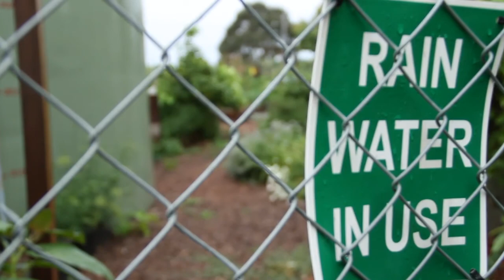The Greens Water Plan